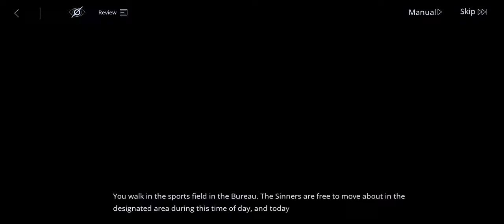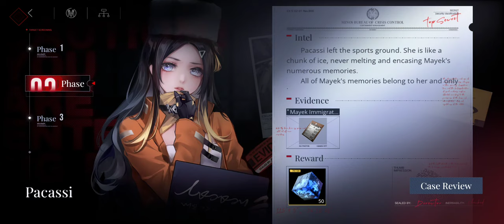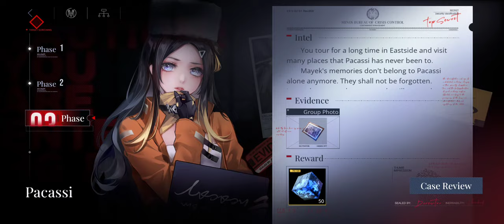Path to Nowhere Storyline: Pacassi Interrogation